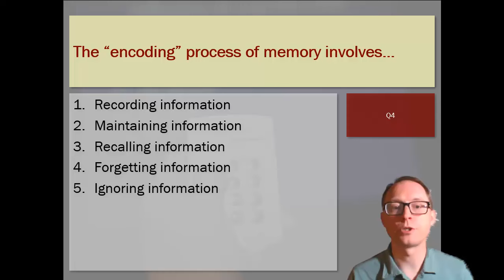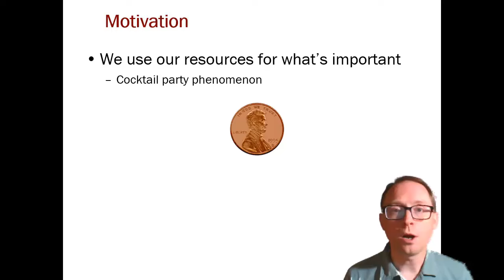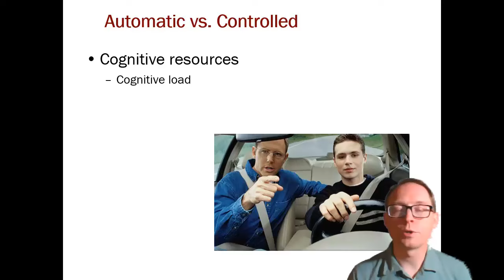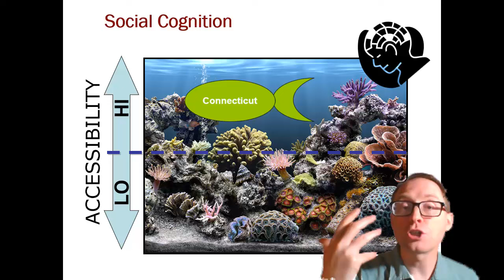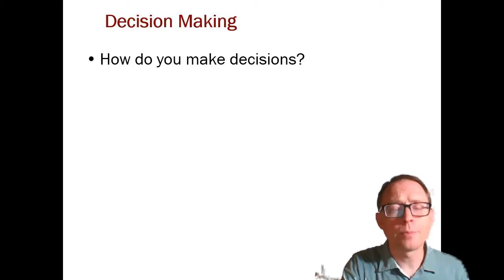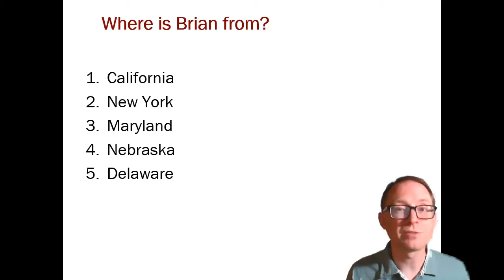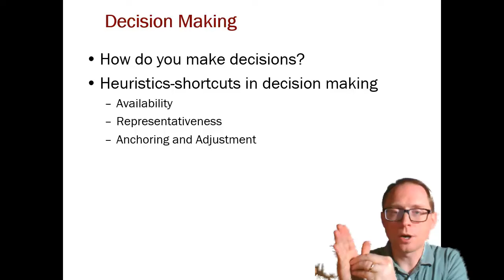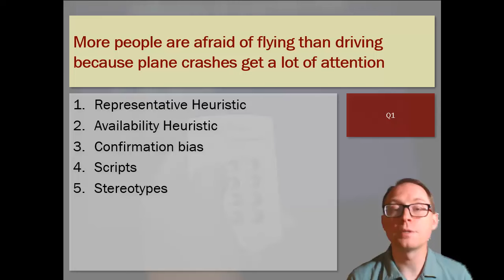PSYC 1001 Chapter 2 Part 2